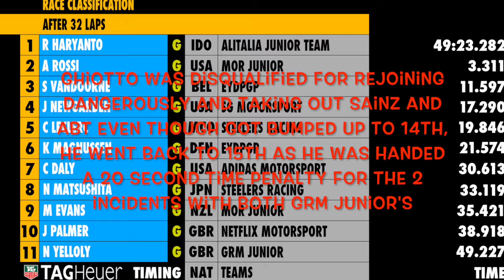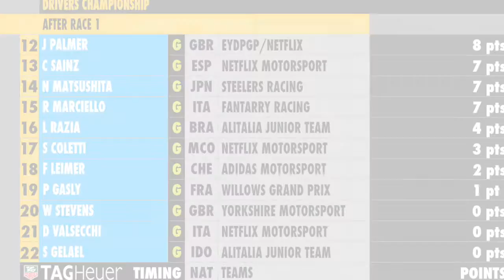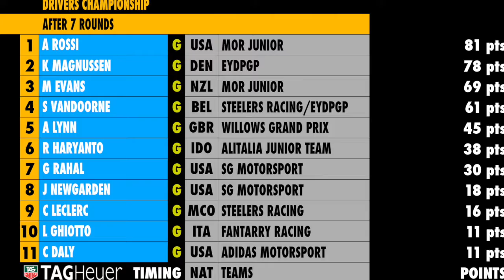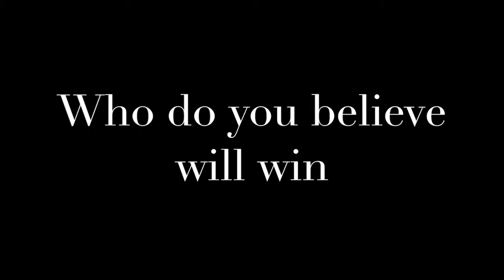IFMC GP2 Series | Grand Prix 3 | S1 | R7 | Italy | Monza (Official Highlights)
The 7th and penultimate weekend of IFMC GP2 takes us to Monza in Italy